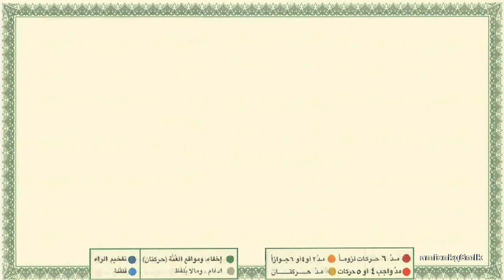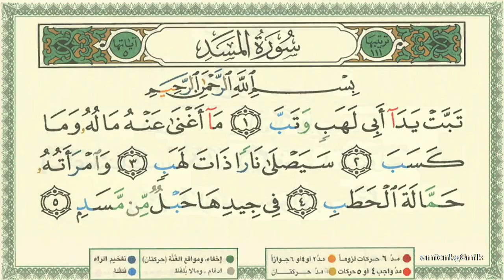111 Surah Al Masaad by Al Minshawi Learn Quran with Tajweed